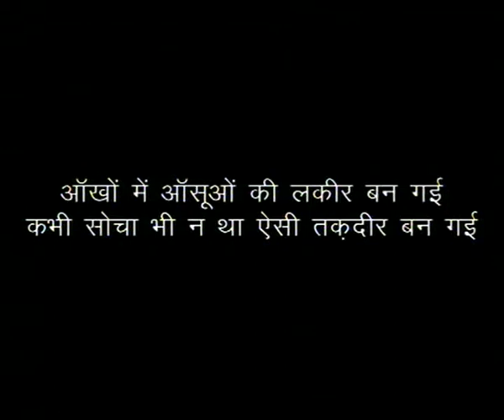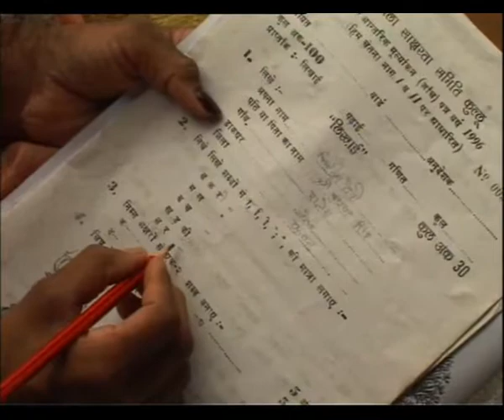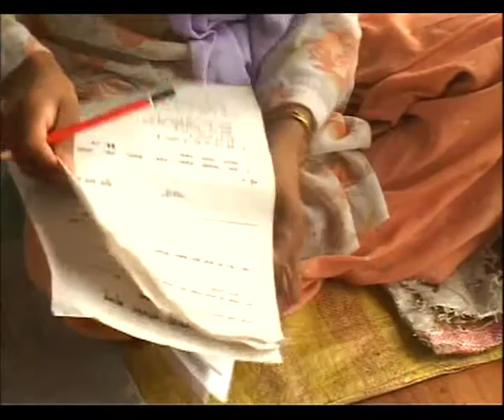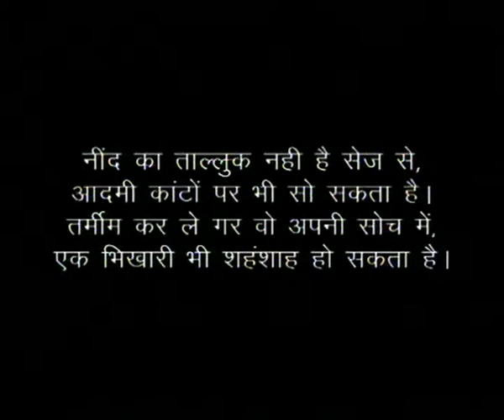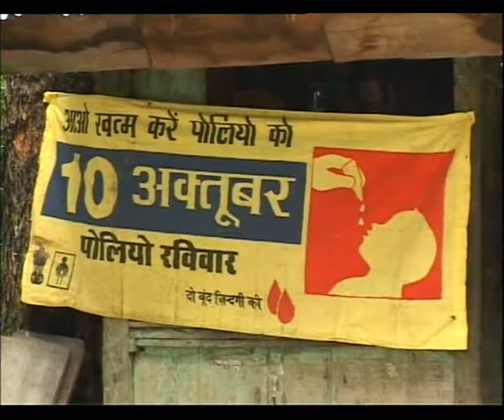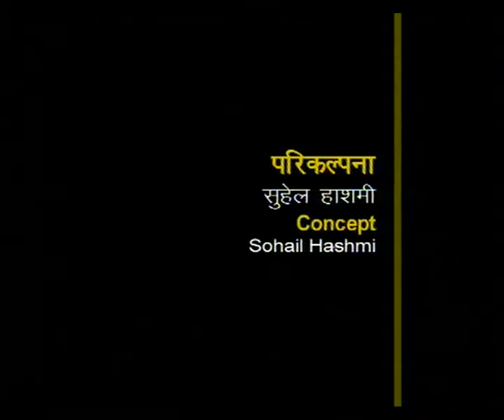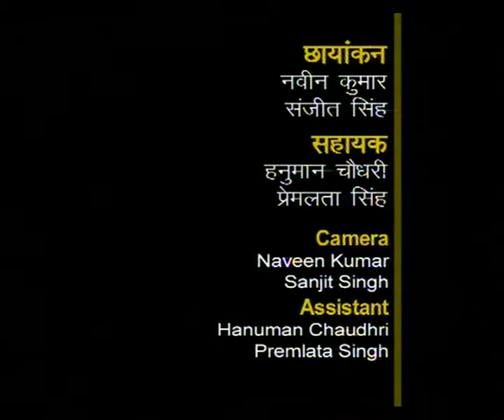WOMEN LITERACY SERIES EP 1